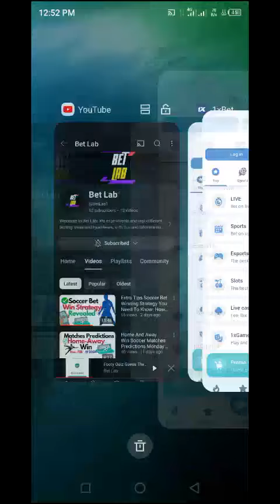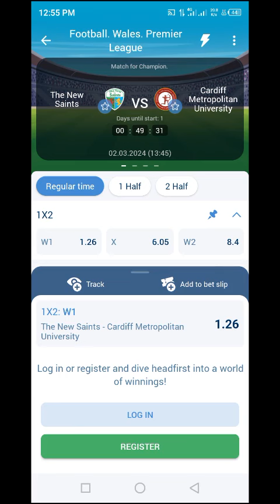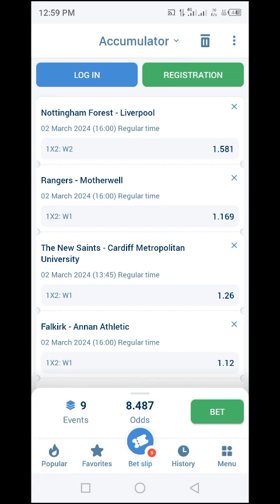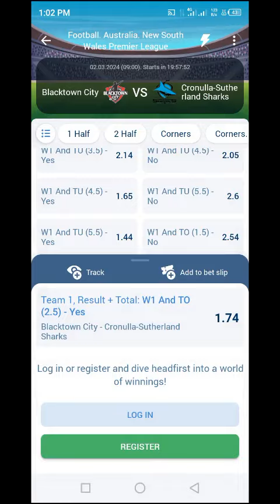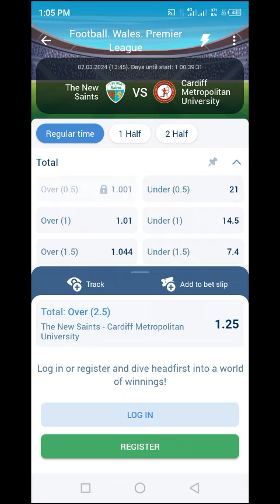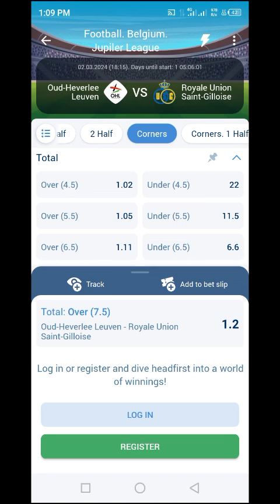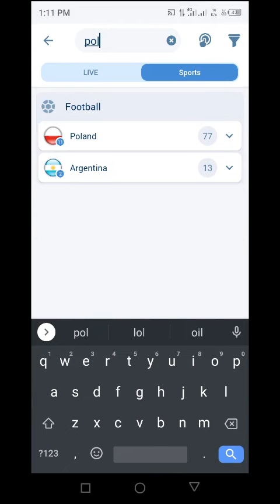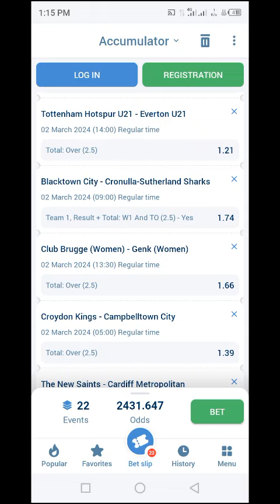The Best Soccer Matches Predictions Saturday March 2Nd 2024 How To Bet On Today's Soccer Matches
Get Our Exclusive Membership Perks:

Level 1 Rookie: $0.5/Month
 *Early Video  ACCESS 1 HOUR To 5DAYS Before It Goes Public
 *Priority Reply To YOur Comments

Level 2 Pro: $2.5/Month
 *Special Thanks To Let People Know You For Supporting Our Channel